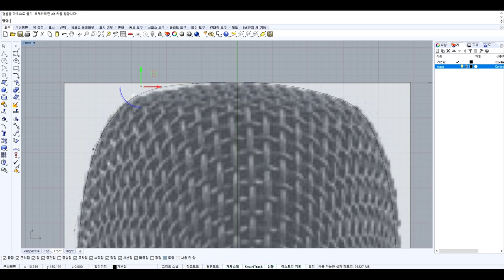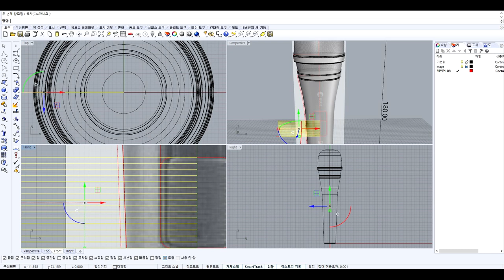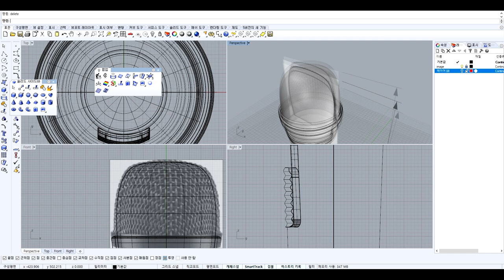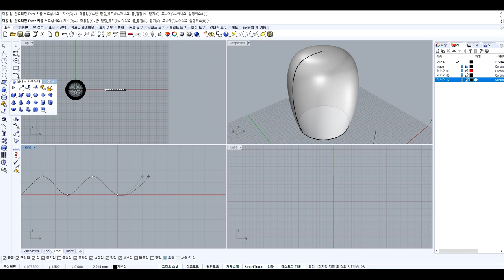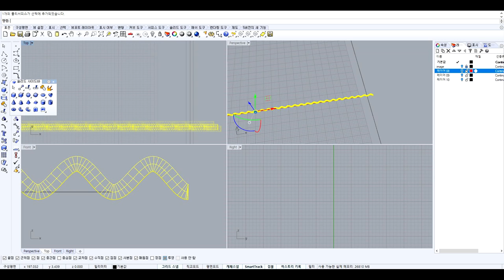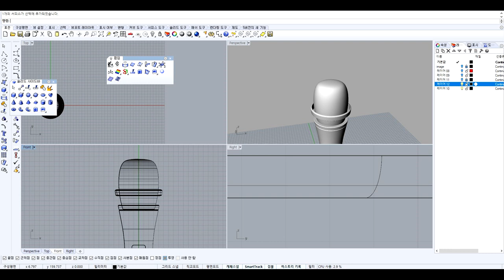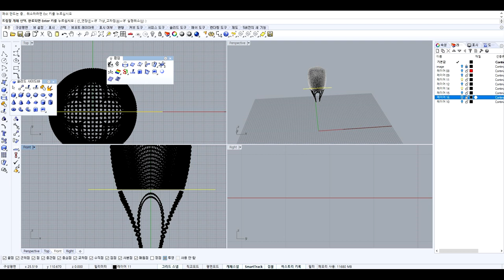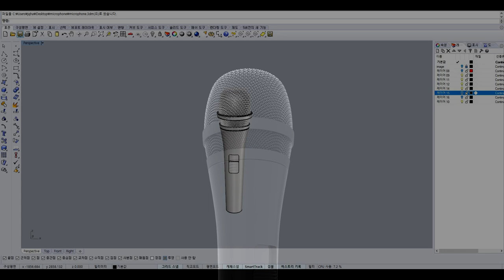마이크 모델링 / rhino modeling -Microphone by kui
안녕하세요 쿠이입니다.

오랜만에 찾아뵙네요ㅎㅎ

오늘은 마이크메쉬까지 구현한 마이크 만들기입니다.

마이크메쉬에 구현하기에 앞서 당부말씀 드립니다.

명령어 FlowAlongSrf 사용할시 시간이 5~10분 정도 소요됩니다.

편집으로 이부분을 삭제하였으니 착오 없으시길 바랍니다.

감사합니다.